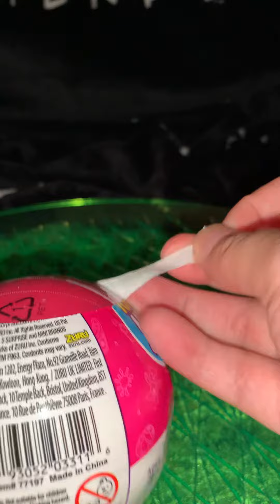First time opening Toy mini brands part 2.